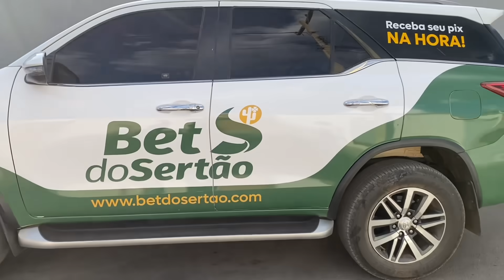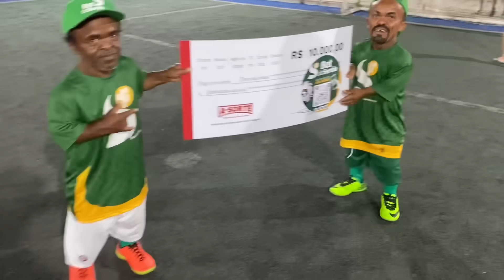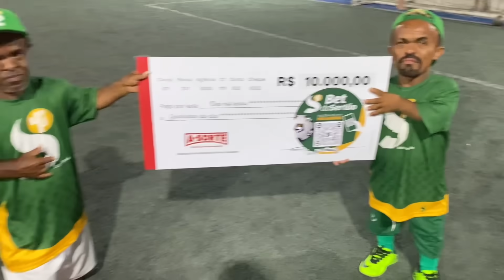PRIMEIRO X 1 DE ANÃO CHAGUINHA x ZÉ FURÃO